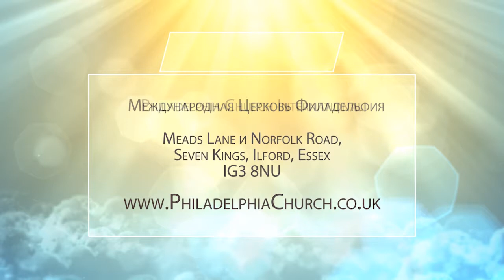БУДЕТЕ КАК БОГИ. Церковь «Филадельфия» 26.09.2021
В своем новом послании пастор Таиса Котова снова затрагивает интересную и важную тему добра и зла.

Мы постоянно размышляем, что такое зло, а что такое добро, правильно мы поступили или нет. Предложение змея о выборе добра и зла стало вечной дилеммой. Человек не может точно различить эти два понятия, и часто ошибается.

Пастор Таиса Котова хочет попытаться объяснить это, и разобрать тему глубже, а также ответить на вопрос, какой великий обмен таится в том, что нам предлагает дьявол.